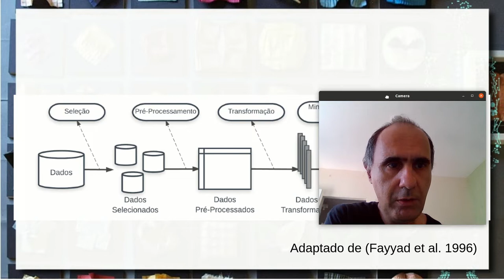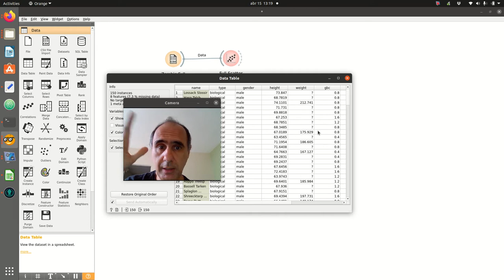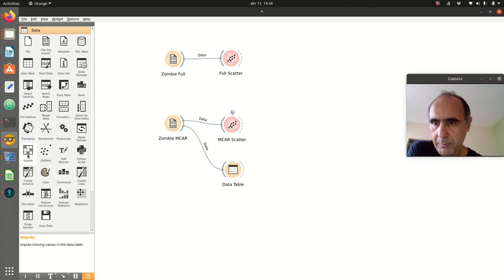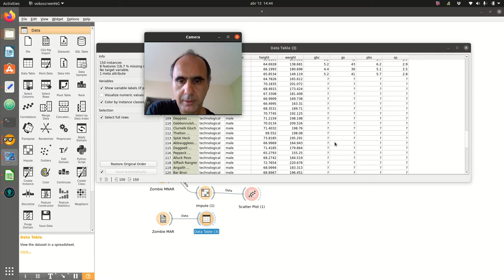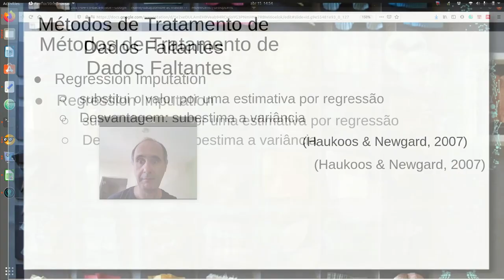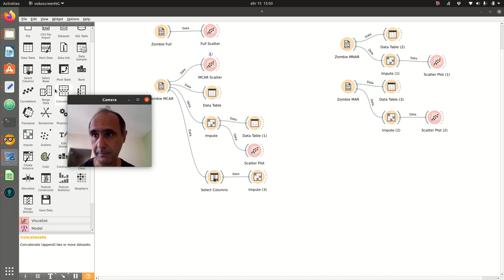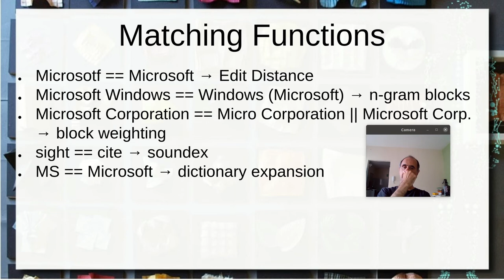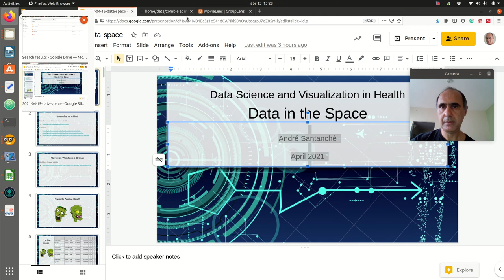Pré-processamento/Transformação de Dados p/ Análise - Ciência|Visualização|Saúde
Dados raramente são encontrados prontos para análise, o que exige etapas de pré-processamento e transformação. Este vídeo resume algumas das importantes tarefas de pré-processamento e transformação de dados com foco no tratamento de dados faltantes. No início são listadas quatro tarefas importantes de:
(1) Detecção de inconsistências e dados inválidos - reparo ou exclusão
(2) Deduplicação / resolução de entidades
(3) Detecção de outliers - exclusão ou substituição
(4) Dados faltantes - exclusão ou substituição
O vídeo dá ênfase na resolução de entidades (2) e nos dados faltantes (4), mas apresenta processos que podem ser estendidos para outras etapas.

Em dados faltantes, são apresentados diferentes cenários de ausência de dados e estratégias para contornar o problema.

São apresentados tipos de dados faltantes e como lidar com eles. Também é apresentada em linhas gerais a questão da deduplicação.

É desenvolvido um laboratório prático com dados do Zombie Health e apresentado como o Inpute do Orange pode ser usado no contexto.